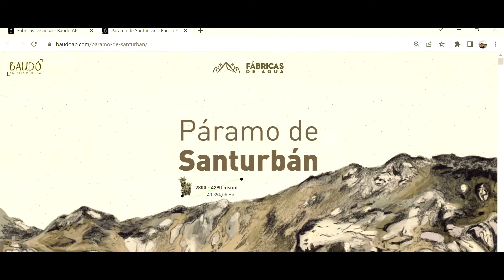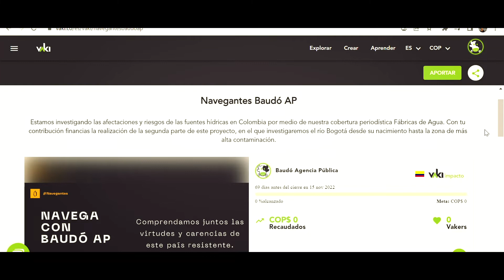Aporta a nuestra Vaki - Súmate a Navegantes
Estamos investigando las afectaciones y riesgos de las fuentes hídricas en Colombia y cómo las comunidades son importantes para su cuidado y recuperación. Con tu contribución financias la realización de la 2da parte de este proyecto, en el que investigaremos el río Bogotá desde su nacimiento hasta la zona de más alta contaminación.

Visita este enlace para conocer más sobre esta campaña y hacer tu aporte